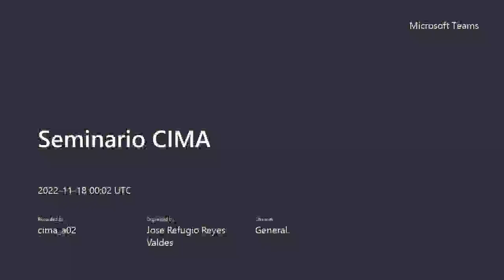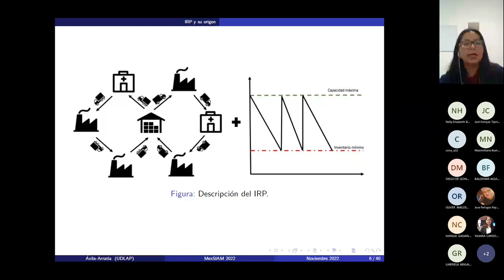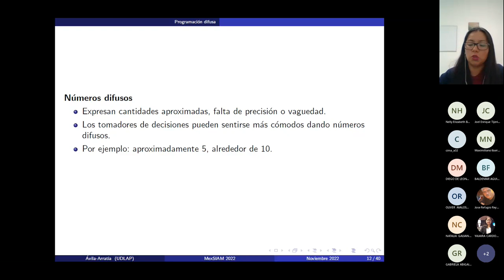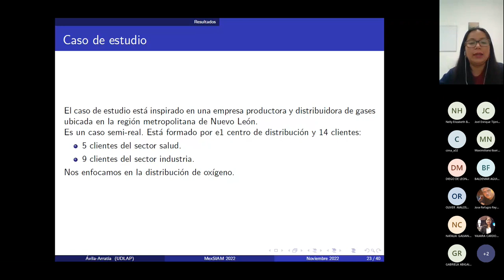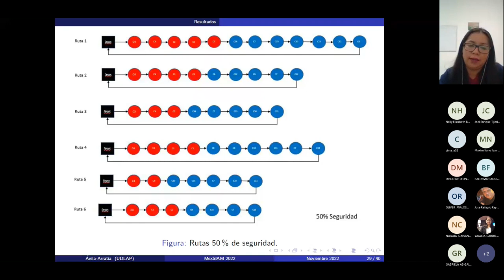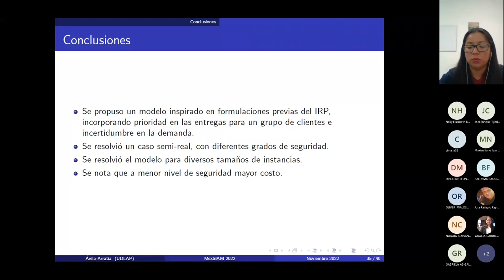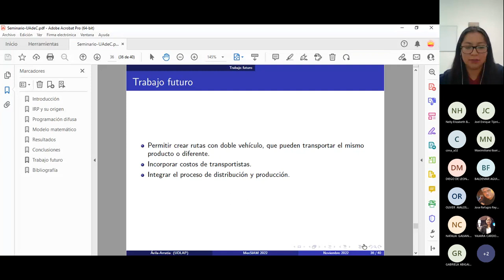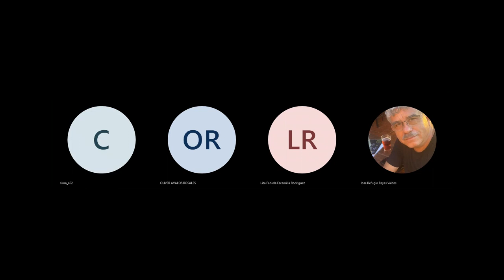Problema de ruteo e inventario con incertidumbre en la demanda y prioridad en las entregas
Conferencia "Problema de ruteo e inventario con incertidumbre en la demanda y prioridad en las entregas" impartida por la Dra. Paulina Ávila Torres de la Universidad de las Américas, Puebla, UDLAP, el día Jueves, 17 de noviembre de 2022, a las 18:00 horas (GMT-5).

Modalidad: Virtual

Resumen:
Los servicios logísticos proporcionan valor agregado en las organizaciones, además, son considerados como un elemento esencial en la satisfacción del cliente. En esta charla, abordaremos el Problema de ruteo e inventario (IRP, por sus siglas en inglés) que es una generalización del problema de ruteo de vehículos (VRP). El IRP es cuando los clientes tienen que ser atendidos en un horizonte de tiempo discreto por una flota de vehículos capacitados cuyas rutas comienzan y terminan en un depósito. Las decisiones que se toman de manera simultánea en el IRP son: 1) ¿cuándo entregar producto?, 2) ¿cuánto producto entregar? y 3) ¿qué ruta de entrega usar? El objetivo del IRP es encontrar un balance entre el inventario y los costos de ruteo para minimizar el costo total. El IRP tiene aplicación en empresas de gas, petroquímica, confección, autopartes, etc. En este trabajo, proponemos un modelo matemático que busca crear las rutas de reparto, dar prioridad en la entrega a cierto grupo de clientes y mantener el nivel de inventario, considerando incertidumbre en la demanda a través de números difusos. Se busca minimizar el costo total de distribución y se consideran unidades de transporte con distintas capacidades.